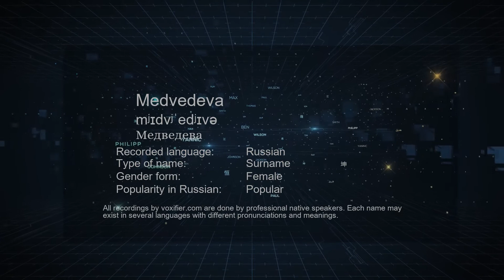How to Pronounce Medvedeva (Медведева) in Russian - Voxifier.com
This is the Russian pronunciation, gender, and phonetics recording of the name Medvedeva (Медведева). The same name may exist in other languages with different pronunciations. Check the meaning of name along with other possible pronunciations or similar names for free Voxifier uses the help of expert linguists to simplify pronunciations by replacing some special sounds with sounds more commonly available across all languages.